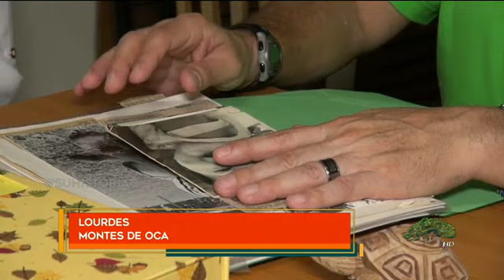¡Don José es el corredor con muletas!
Su máximo recorrido fue de 21 kilómetros.

Es momento de conocer a un corredor ejemplar, es don Manuel Barrantes que hace 22 años sufrió la amputación de una de sus piernas a causa de un tumor. Eso no le impidió seguir luchando y conseguir todo lo que se propuso, esta es su historia.